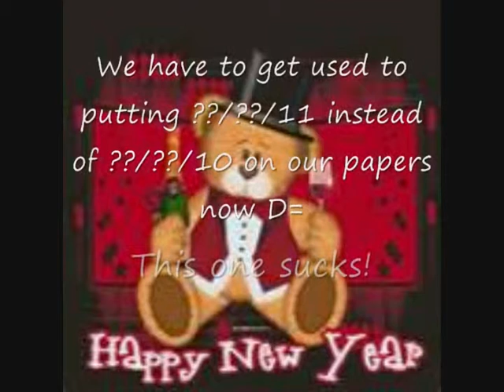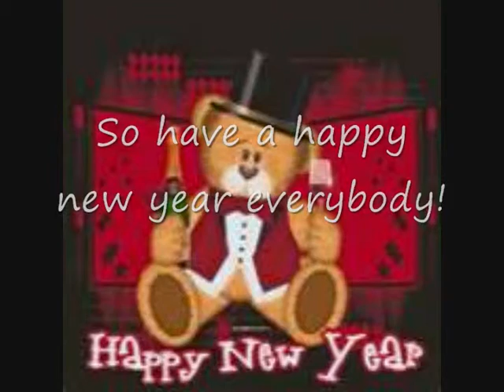Happy new year